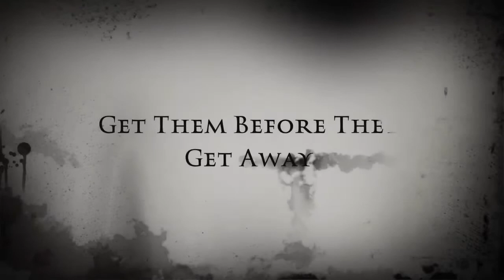Color Street Halloween 2018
Halloween Nail Polish by Color Street